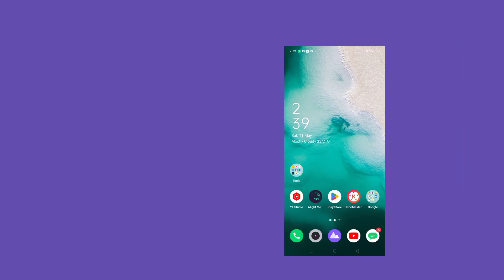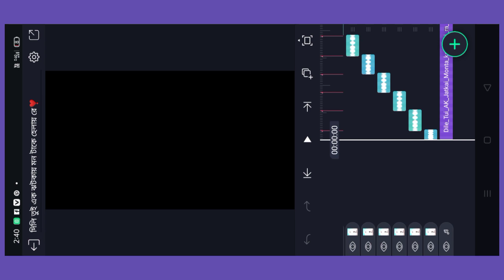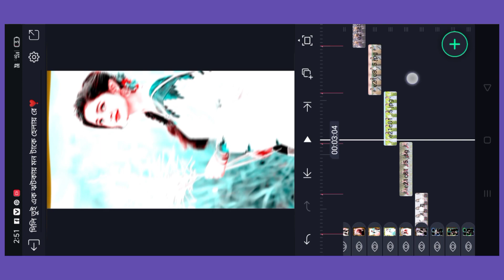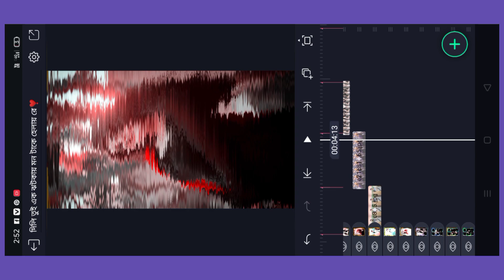Purulia hit DJ status alight motion editing tutorial video download XML file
discussion box
my channel Kartick editing studio editing tutorial video alight motion DJ status editing tutorial video DJ status alight motion full editing tutorial video Purulia hit song DJ status alight motion editing video download XML file video full watch Korba